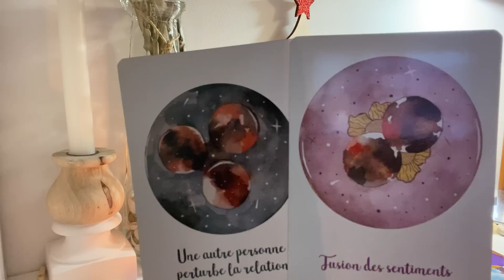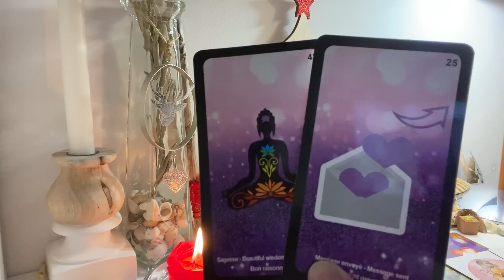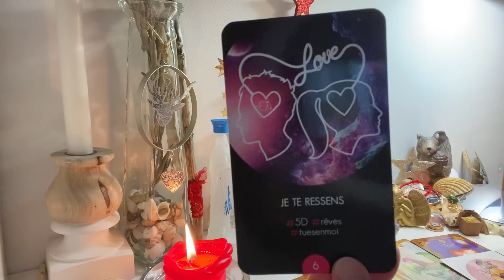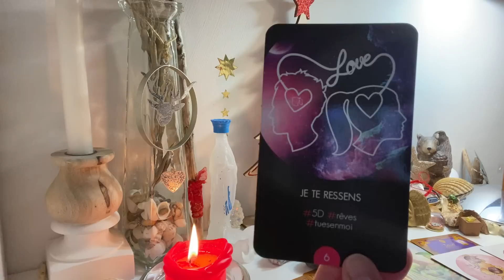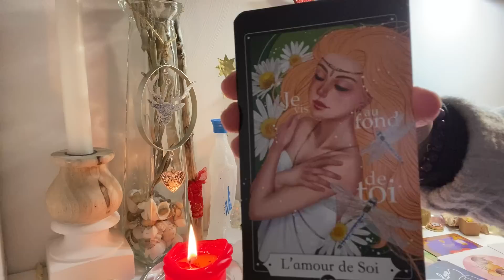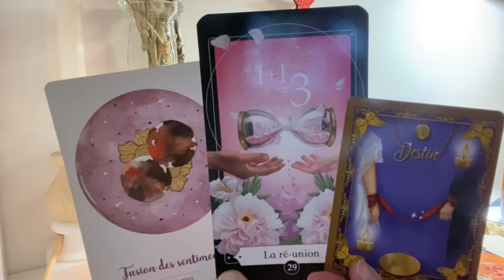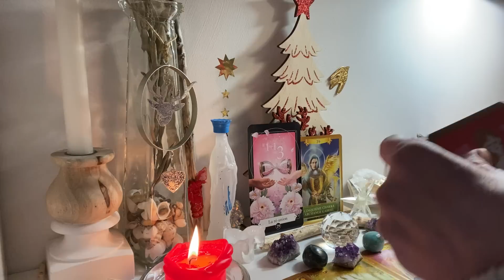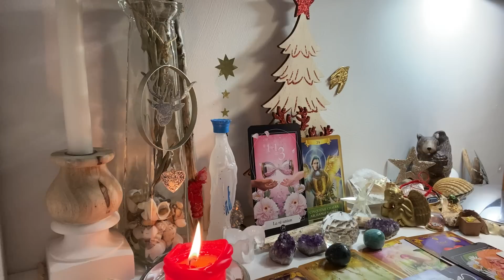✨2 Rien ne va plus🌫, IL/ELLE meurt d’envie de vous appeler📲💘, vous n’échapperez pas à votre destin🧶🔥